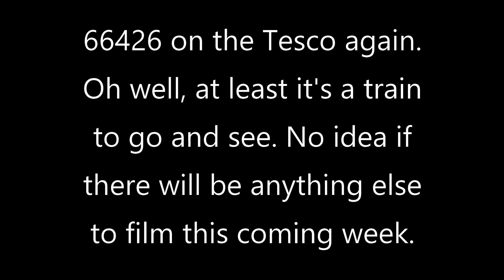66426 "Tesco Express", Cradley Heath 14/06/20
4M36 Wentloog - Daventry. Not the driver that gives me a "toot" on this occasion.